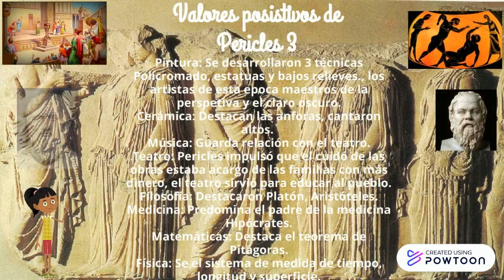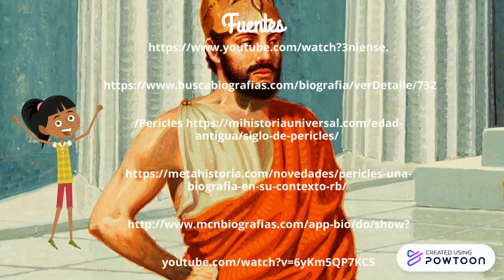Pericles (Juliana Zamora Leandro)